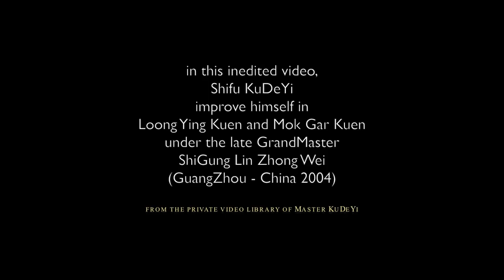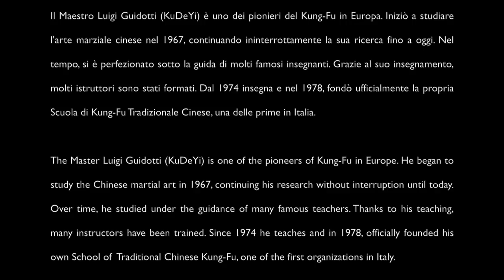#6 KuDeYi MokGar 2004